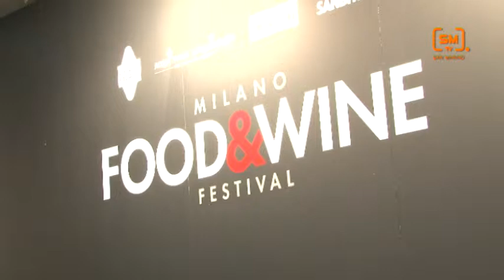San Marino al Food&Wine festival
Tre giorni al Milano Food&Wine festival della ristorazione per appassionati del gusto. La manifestazione si è aperta con la performance di San Marino rappresentata dal Consorzio Vini e dallo chef del ristorante Righi La Taverna, Luigi Sartini.